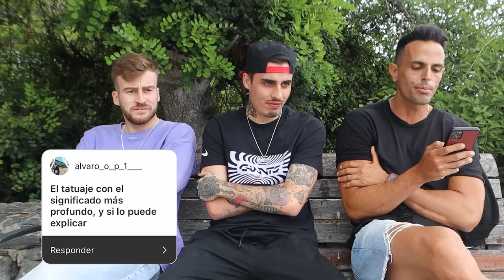30 COSAS QUE NO SABÍAS DE AKARO | EstoEsRuyman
Familia, hoy vamos a conocer mucho más a Iker (Akaro), con 30 cosas que no conocíamos de él...
¡Les quiero!

► CANAL DE POLLO @Unpolloclaro.
► CANAL DE MEDINA @mdmedinavlogs